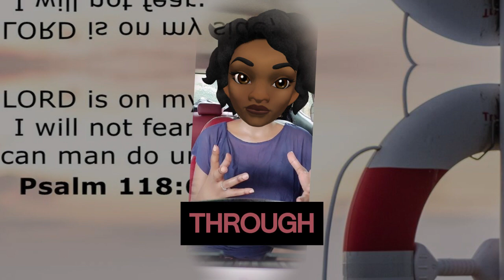The Way Some In Africa Do Christianity, It Looks C